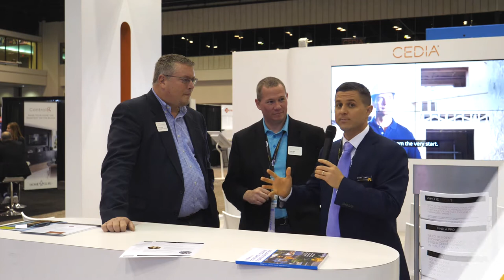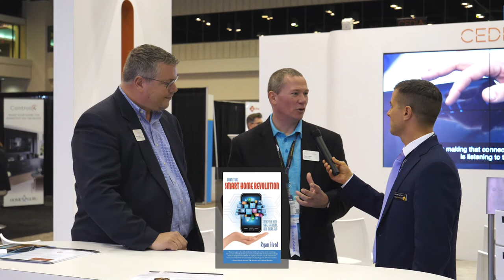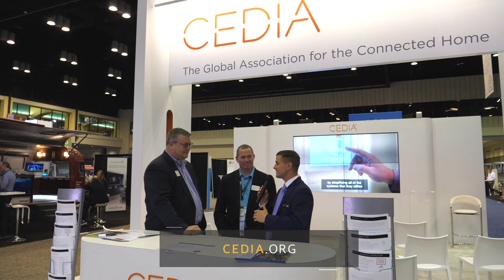SMART HOME ELECTRONICS - CEDIA - Custom Electronics Design and Installation Association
SMART HOME ELECTRONICS

CEIDIA  Custom Electronics Design and Installation Association

Peter Cook and Ryan Herd talk with us about CEIDIA, a smart home electronics company that is doing next level things inside consumer homes.

Takeaways:

- There's a lot more to smart homes than locking your doors and turning on your lights. Smart home technology can be utilized for significant tasks such as checking the state of your health

- It's important to keep in mind who's using a smart home. A baby-boomer is going to be less inclined to use the open source technology such as letting companies deliver packages inside their house. Millennials on the other hand are more embracive of the new technology and will use it in their homes

- Voice activated technology is making a big leap forward in the industry, companies like Josh.ai are making it possible for companies to collaborate and bring a smart home together for consumers.

Join our tribe and stay up to date with the latest tips and insights in the new home industry!

or on our Instagram @ new_home_sales

Thanks!  Quint Lears - NEW HOME SALES

New Home Sales - changing the destiny of people's lives in a positive way!